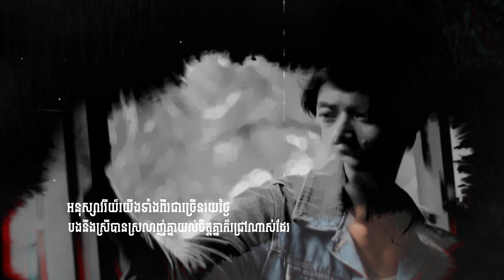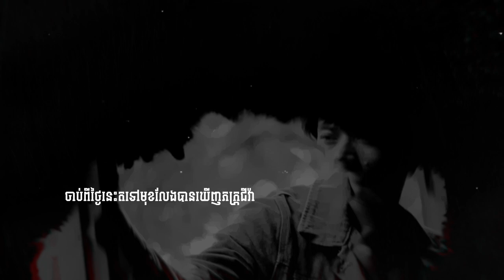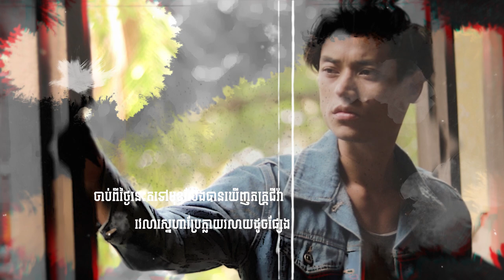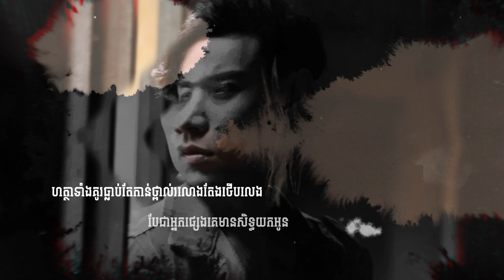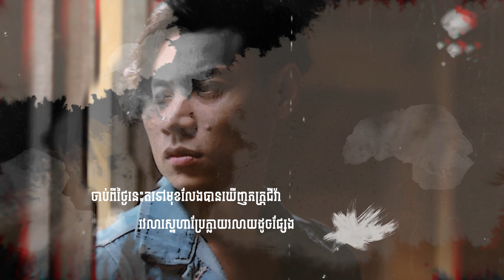វេលាចុងក្រោយ [ OFFICIAL LYRIC VIDEO ] នូ ឧសភា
វេលាចុងក្រោយ [ OFFICIAL LYRIC VIDEO ]
និពន្ធទំនុកច្រៀង : នូ ឧសភា
និពន្ធបទភ្លេង : Toby root
Mix&Mastering:avid steinberg
Graphic Lyrics Video : Phearun Seng
ផលិតវីឌីអូដោយ ៖ Maple Creative
ឧបត្ថម្ភធំដោយ ៖
សហការឧបត្ថមដោយ ៖

We improving our passion, And feel welcome for all people around the world for share your experience to us.